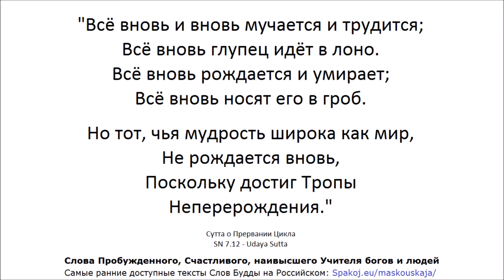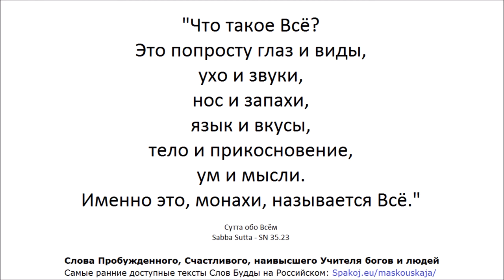СН 35.69 - Упасена Cутта - Упасена (Слова Монаха Упасены, Корзина Учений - Самъютта Никая)